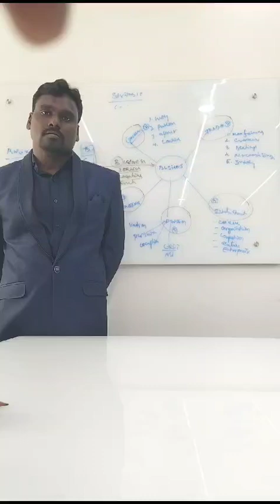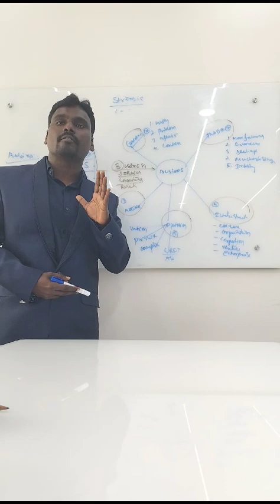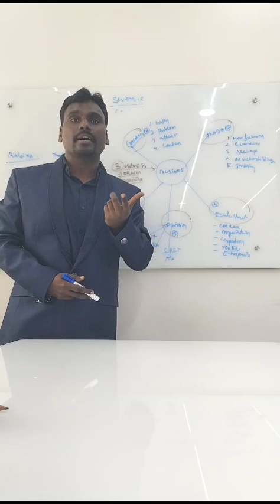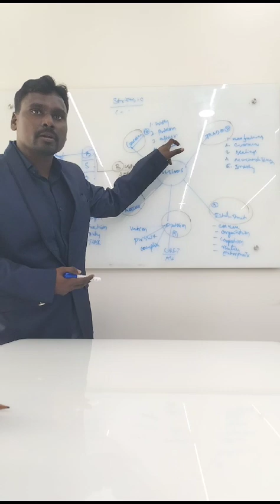BSOM బిజినెస్' అనే పదం నార్తుంబ్రియా నుండి వచ్చిన పాత ఆంగ్ల పదం బిసిగ్నెస్. ఆత్రుత, జాగ్రత్తగా.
Video from BSOM & BFG Asia - Africa partnership India Global solutions

మూలం

 పాత ఇంగ్లీష్ బిసిగ్నిస్ ‘ఆందోళన’ (బిజీ, -నెస్ చూడండి);  మధ్య ఆంగ్లం నుండి 18వ శతాబ్దం వరకు 'బిజీగా ఉండే స్థితి' అనే అర్థం ఉపయోగించబడింది, కానీ ఇప్పుడు ఇది బిజీనెస్‌గా విభజించబడింది.  'అపాయింటెడ్ టాస్క్' ఉపయోగం చివరి మధ్య ఆంగ్లం నుండి వచ్చింది మరియు దాని నుండి అన్ని ఇతర ప్రస్తుత భావాలు అభివృద్ధి చెందాయి.

బిజినెస్' అనే పదం నార్తుంబ్రియా నుండి వచ్చిన పాత ఆంగ్ల పదం బిసిగ్నెస్ నుండి ఉద్భవించిందని భావిస్తున్నారు.  పదం యొక్క అసలు అర్థాలలో ఆందోళన లేదా సంరక్షణ అలాగే వృత్తి కూడా ఉన్నాయి.  ఈ పదం నుండి బిసిగ్ కూడా ఉంది, ఇది విశేషణం: ఆత్రుత, జాగ్రత్తగా, ఆక్రమిత, బిజీగా మరియు శ్రద్ధ.